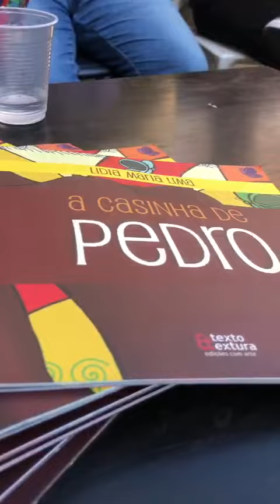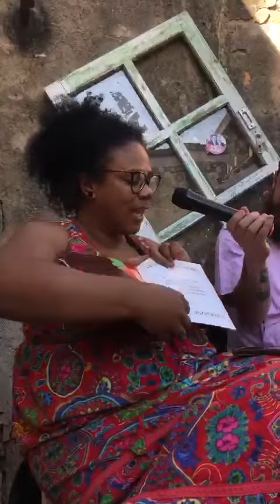1° Evento Literário de Santa Isabel/SP - Lídia Lima, Luan Barbosa e Júlio Motta